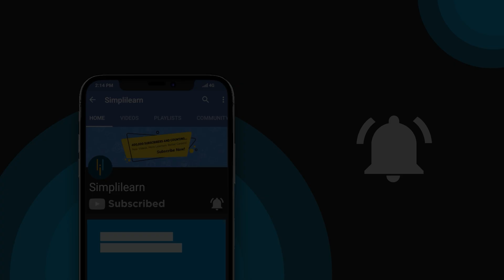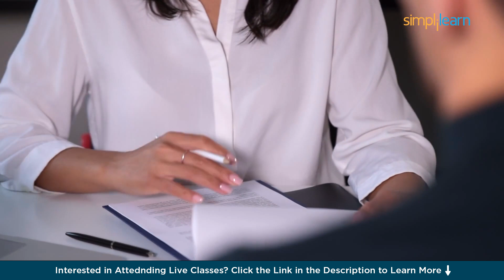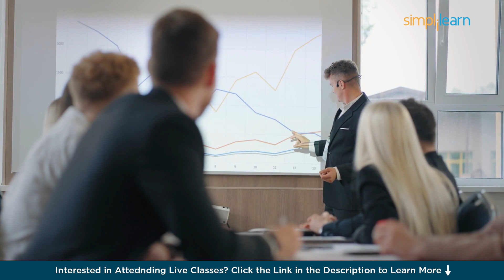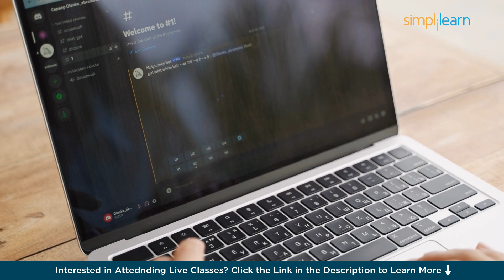10 FREE AI TOOLS You Won't Believe EXIST | These AI TOOLS Will Make YOU RICH | Simplilearn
"️🔥 Professional Certificate in AI and Machine Learning by Simplilearn in collaboration with Purdue University
️️🔥 Applied Generative AI Specialization by Simplilearn, delivered by Simplilearn in collaboration with Purdue University

Unleash the Power of AI and Revolutionize Your Life! 🤖✨ In this video by simplilearn, we've got an electrifying tutorial that's bound to spark your imagination and potentially change the way you perceive the power of artificial intelligence. We're diving deep into the realm of cutting-edge technology with 10 FREE AI TOOLS You Won't Believe EXIST

From Undetectable AI, a tool offering cutting-edge solutions, to Descript, simplifying your audio and video editing tasks, and Zapier streamlining your workflows seamlessly. Discover the magic of ByWord for efficient writing, the legal prowess of DoNotPay, and the automation brilliance of AutoPod. Dive into the world of captions with Captions, unleash your creativity with Stable Doodle, and experience efficient summarization with SciSummary. Plus, explore the capabilities of Run Diffusion for dynamic and interactive content creation. E

This video by simplilearn covers the following tools

00:00:00 Introduction to 10 FREE AI TOOLS You Won't Believe EXIST

✅ Key Features
- Add the IBM Advantage to your Learning
- 25 Industry-relevant Projects and Integrated labs

✅ Tools Covered
- ChatGPT
- Flask
- Matplotlib
- django
- Python
- Numpy
- Pandas
- SciPy
- Keras
- OpenCV